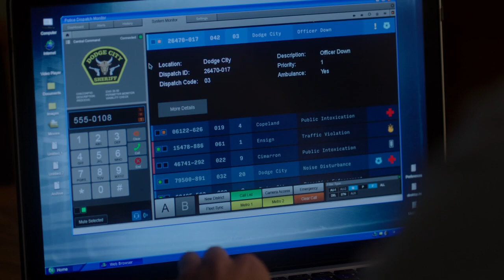Supernatural | Dean's an angry sleeper | S13E06 | Logoless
Series: Supernatural
Episode: Tombstone (13x6)